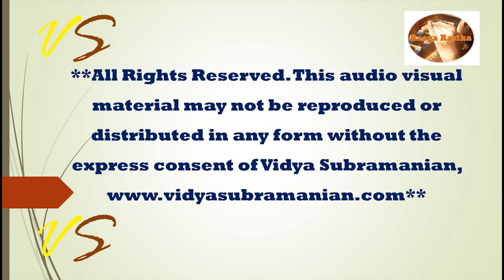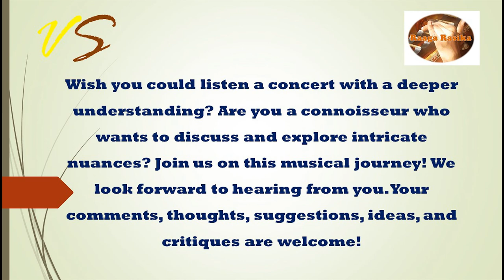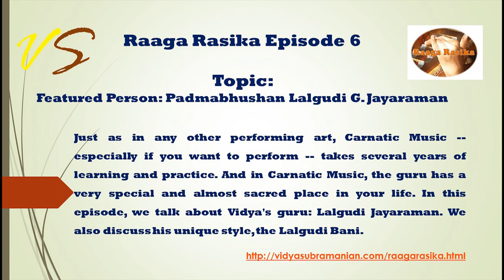Raaga Rasika: Episode 6: Featured Person: Padmabhushan Lalgudi G. Jayaraman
Raaga Rasika is a free pioneering series of audio podcasts and interviews by Vidya Subramanian and Devesh Satyavolu exploring the world of Carnatic Music! This series was recorded during the years 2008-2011. Carnatic music is one of the two main styles of Indian Classical music most prevalent in the southern part of India, comprising of the states of Andhra Pradesh, Karnataka, Kerala, and Tamil Nadu. Each episode covers a topic of interest such as a raaga, composition, composer, place, or a musical term.

Are you a novice just getting exposed to Carnatic Music? Wish you could listen a concert with a deeper understanding? Are you a connoisseur who wants to discuss and explore intricate nuances? Join us on this musical journey! We look forward to hearing from you. Your comments, thoughts, suggestions, ideas, and critiques are welcome! Also available in iTunes library.

We are excited to see listeners tune in from all over the world! It gives us a lot of encouragement and inspiration to continue our efforts. And we thank you for your help in spreading the word.

Vidya Subramanian Academy welcomes students of all ages, learning levels and locations. Vidya and her team of talented teachers offer Carnatic Classical and Indian devotional music lessons in a student focused environment. Customized, live online lessons are offered in the following categories: Carnatic and devotional vocal, Carnatic instrumental, Sanskrit (language and slokas), Tamil (language and chants), Bharatanatyam, Hindusthani vocal and konnakkol.